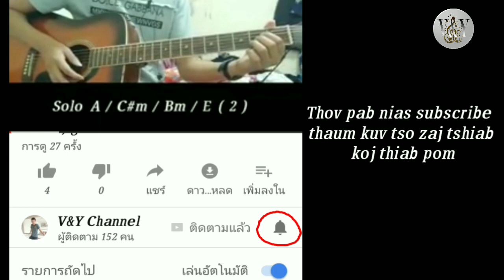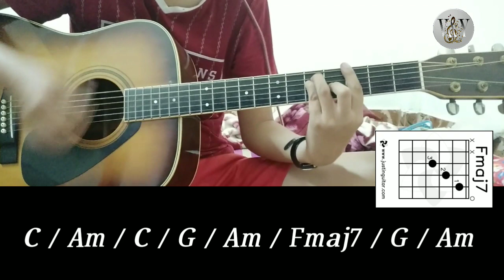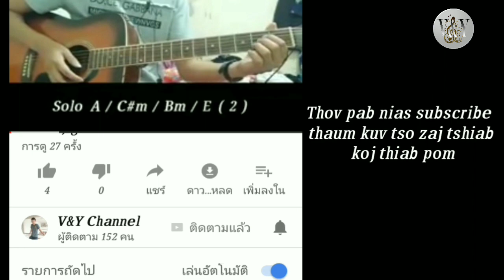Los nag hmo no - Tsom xyooj ( cover chords )